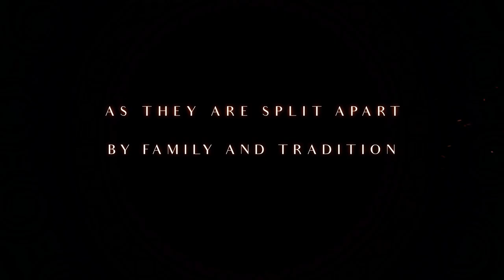The Firelight Isle - Webcomic Trailer (fully animated)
This animation couldn't have been completed without the brilliant Kate Brown, who colours the comic, and who provided in-betweening and colouring for the animation.

The beautiful music was written by Jane Aubourg, and was inspired by Volume 2 of the comic. A living album of music inspired by The Firelight Isle is available from her bandcamp and on major streaming services

The narration is by the fantastic Karen Kahler, who played the voice of Anesh. You can hear more of her top-notch work